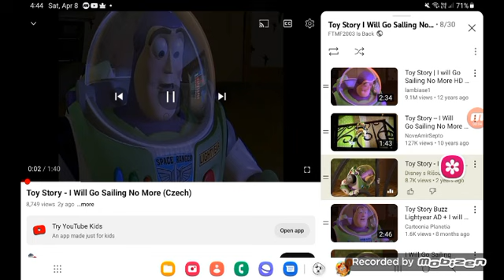April 10, 2023